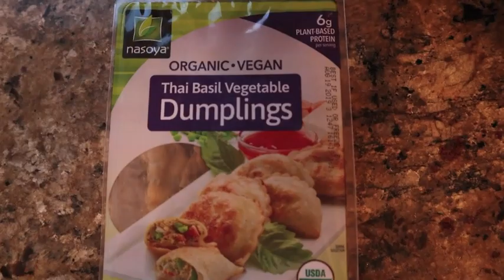VEGAN What I Eat in a Day | BODYBUILDER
Back here with another what I eat in a day as a vegan bodybuilder. These seem to be the most popular on my channel, so I hope that y'all enjoy!

xx